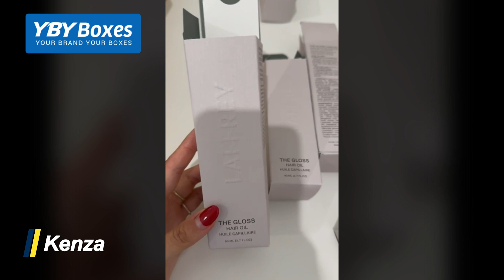YBY Boxes Australia Video Review - Kenza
Any business's success depends on the feedback of its customers. The future of your brand is shaped by the feedback of its customers, which serves as a powerful marketing tool.

We sincerely appreciate "Kenza” for sharing outstanding and highly valued review. YBY Boxes Australia are here to serve you again with top-notch custom printed packaging services.

YBY Boxes Australia is one of the leading custom-printed packaging service manufacturers, providing exceptional packaging solutions to all of its customers. You can select exact shape, style, and design that reflect your brand's core values from a vast array of customisation options.